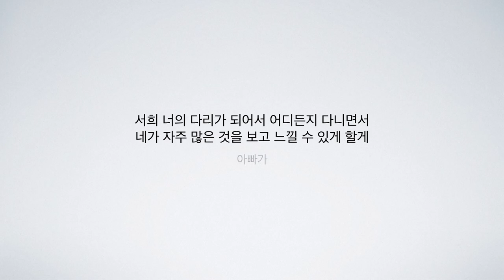우리 가족 여행을 떠나요#7 경북 영주로 떠난 아빠와 딸 [천사들과 함께하는 아버지회 10년 / 서울장애인종합복지관] 2017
2017년 서울장애인종합복지관 아버지 역량 강화 프로그램으로 시작된 아버지 모임. 2012년 3월 14일, '천사들과 함께하는 아버지회'란 이름으로 참가 아버지들이 다시 힘을 모아 지금까지 왔습니다. 2017년은 첫 모임이 결성된 지 10년이 되는 해입니다. 경북 영주로 떠난 이번 여행에도 아버지들이 중심이 되어 일정, 식사 준비를 도맡아 했습니다. “아이의 다리가 되어 더 넓은 세상을 보여주고 싶다”하는 아버님의 말씀. 아빠와 딸의 대화 영상으로 준비했습니다.
행사 진행 : 천사들과 함께하는 아버지회 / 지원 : 서울장애인종합복지관 함석홍, 유은일, 윤자현 / 촬영 편집 : 기획홍보실 박재훈
일정 : 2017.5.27~28 / 장소 : 경북 영주 소수서원, 선비촌, 부석사, 무섬마을